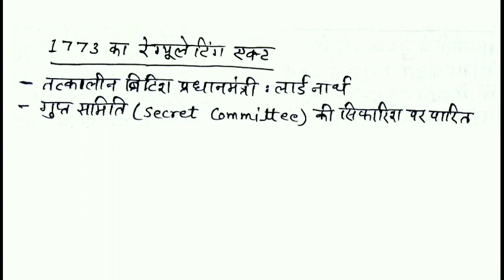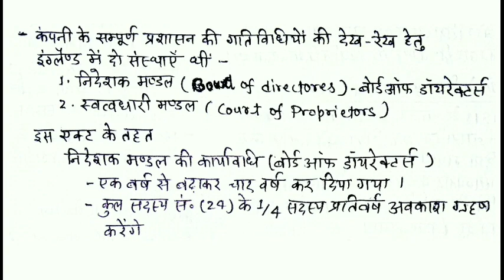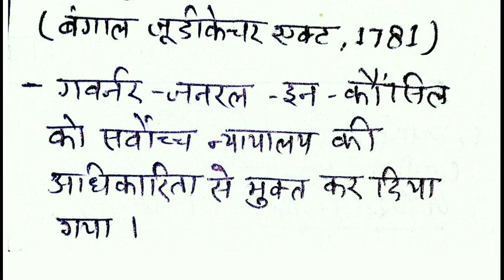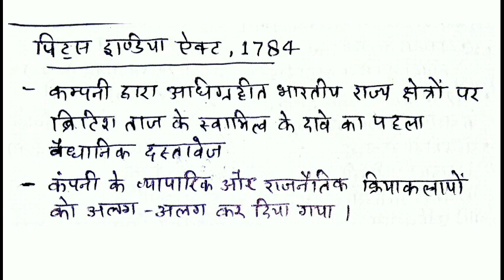1773 का रेग्युलेटिंग एक्ट 1784 का पिट्स इंडिया एक्ट डंडाज एक्ट, फॉक्स का विधेयक,1783...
1773 का रेग्युलेटिंग एक्ट
1784 का पिट्स इंडिया एक्ट
1781 का सेटलमेंट एक्ट
डंडाज एक्ट,1783
फॉक्स का भारतीय विधेयक,1783
1786 का अधिनियम
आधुनिक भारत का इतिहास
modern history
ias
uppsc
bpsc
jpsc
mppsc
ukpsc
ssc
upsssc